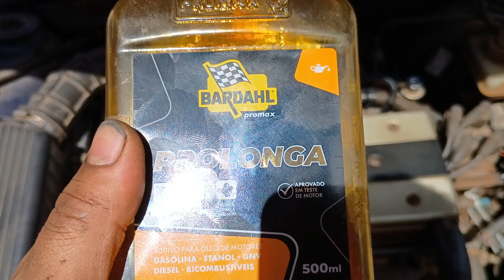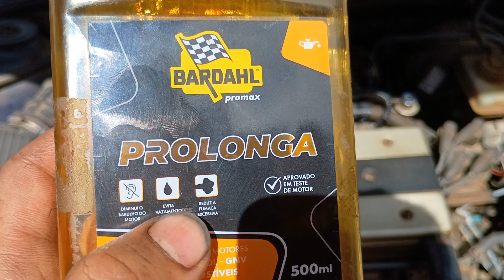BARDAHL PROLONGA TAMBÉM EVITA VASAMENTO DE ÓLEO, TESTADO E APROVADO?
BARDAHL PROLONGA TAMBÉM EVITA VASAMENTO DE ÓLEO, PRODUTO TESTADO E APROVADO.